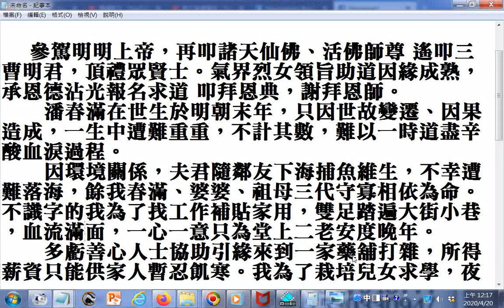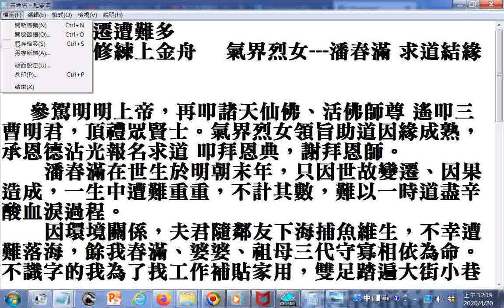聞法修煉上金舟 氣界烈女---潘春滿 求道結緣心聲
世故變遷遭難多

    參駕明明上帝，再叩諸天仙佛、活佛師尊 遙叩三

曹明君，頂禮眾賢士。氣界烈女領旨助道因緣成熟，

承恩德沾光報名求道 叩拜恩典，謝拜恩師。
      潘春滿在世生於明朝末年，只因世故變遷、因果

造成，一生中遭難重重，不計其數，難以一時道盡辛

酸血淚過程。
      因環境關係，夫君隨鄰友下海捕魚維生，不幸遭

難落海，餘我春滿、婆婆、祖母三代守寡相依為命。

不識字的我為了找工作補貼家用，雙足踏遍大街小巷

，血流滿面，一心一意只為堂上二老安度晚年。
      多虧善心人士協助引緣來到一家藥舖打雜，所得

薪資只能供家人暫忍飢寒。我為了栽培兒女求學，夜

間點燭勞累織布，賺點微買，一生平凡度日而過，未

盡有益鄉里之事，深感愧意。
      因長期勞累所致，五十歲雙眼失明，已無能力為

陳家效勞，無法盡為大媳婦之終生義務，病磨拖身，

一倒不起，勞苦家人使春滿罪過累累，六十五歲靈歸

地府。
      地藏古佛慈悲暫留吾於聽經所聞法修煉，再令地

府將軍迎吾上氣界立烈女修煉，此恩德無法報答，春

滿愧對上天！後來承蒙神佛指點，才知三曹普度一大

事，各個生靈惜聖緣助收圓。
      今日春滿助道已有三十載，蒙上天慈悲安排才有

幸上金舟，叩謝恩師慈悲收留，叩恩十方大德幫助。
      時間有限，將要離開佛堂，一一難捨眾大德！此

恩此德銘記心中，待求道後再結緣。
      辭叩上天 皇母，辭叩諸天仙佛，辭叩活佛師尊，

叩別三曹明君，告別眾賢士。